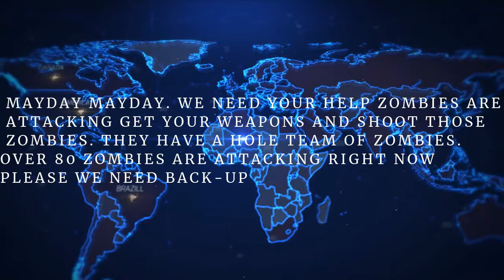Survive Zombies! Game trailer